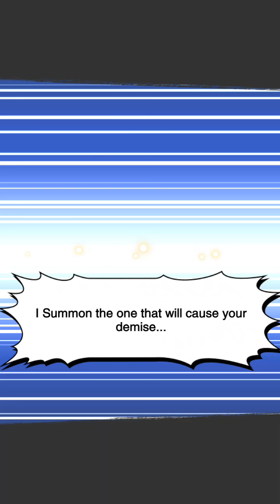Yu-Gi-Oh! Duel Links: BAKURA EVENT!: CHEAP Bakura Level 40 Farm!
If you enjoyed this video, click the like button below! This way you support me and the channel!
Leaving a comment is always appreciated! Tell me your opinion or request a specific duel!